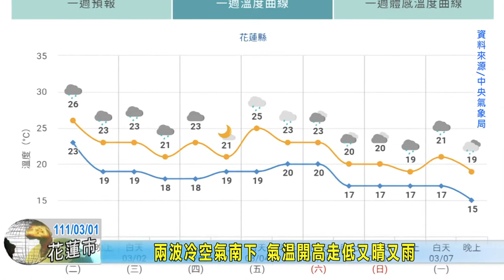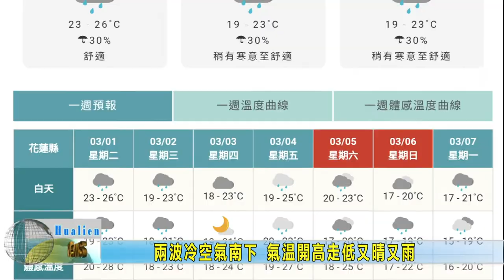20220301 10 兩波冷空氣南下 氣溫開高走低又晴又雨